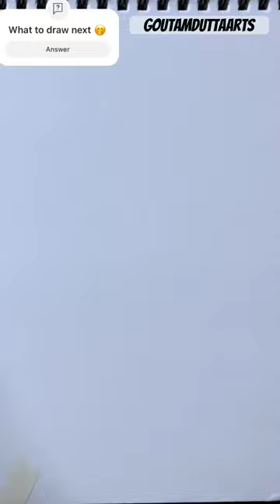Speed drawing stickman Beatrix Amerhauser😳🔥